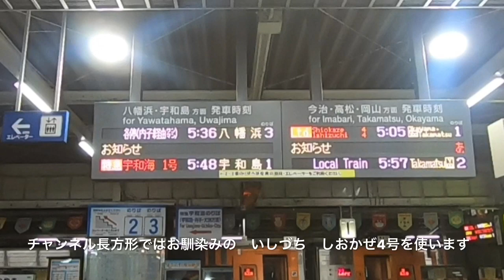【お正月四国堪能きっぷ01】2020円で特急1日乗り放題 松山・高松・徳島・高知を1日で制覇する旅#47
JR四国からとんでもないお得なきっぷが発売されました。
名前は、お正月四国堪能きっぷです。
こ切符を使用すれば2020年1月1日～3の間の1日の間、JR四国の特急電車自由席（各駅停車も可）を乗り放題になります。（くろしお鉄道や・サンライズは不可）
値段は2020年にちなんで2020円という超破格。
松山から高松に行くだけで元が取れてしまうという恐るべき切符です。

今回、チャンネル長方形では正月特別企画として1月1日に四国4県の県庁所在地駅（松山・高松・徳島・高知）を1日で制覇するという企画を行うことにしました。
ダイヤ的には、そう難しくはない移動ではありますが、意味もなく列車に乗るのは好きではないので、こういう安い切符だからこそチャレンジしてみようと考えました。